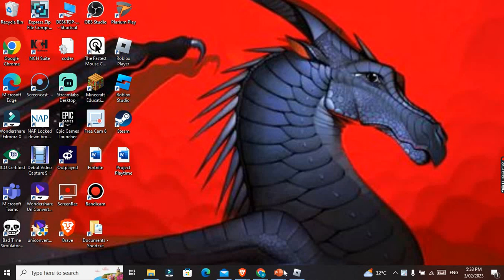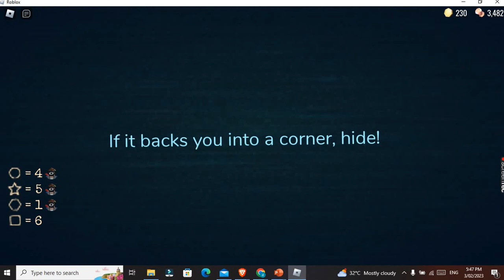Playing doors update with mr cookie